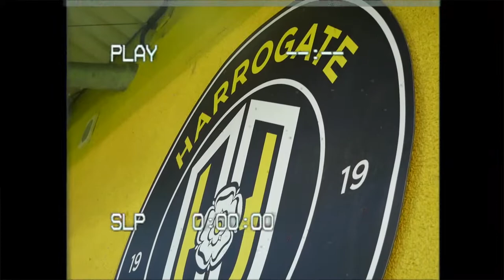ACCESS ALL AREAS | Harrogate Town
Charlie Palethorpe captures an alternative view of the Reds clash with Harrogate Town. This is ACCESS ALL AREAS.